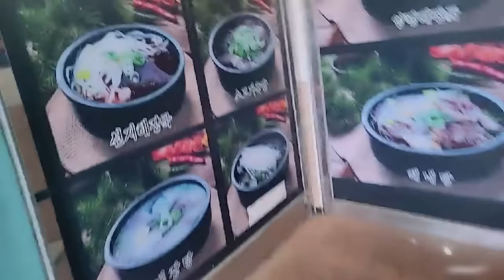선지해장국 이렇게 맛있을 줄은 생각도 못했네